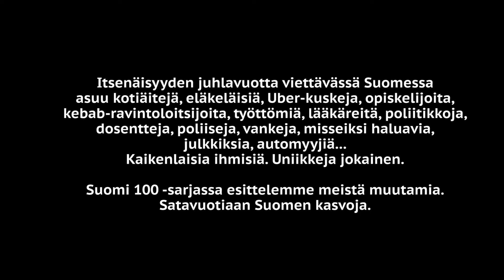Tuula Kurppa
Kuortinkartanon vastaavan hoitajan Tuula Kurpan sana-assosiaatiohaastattelu.